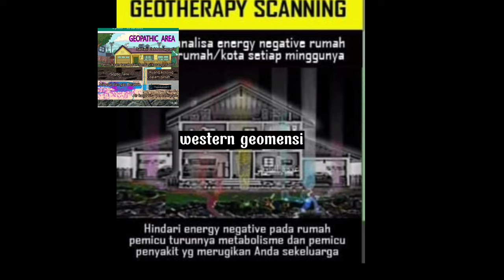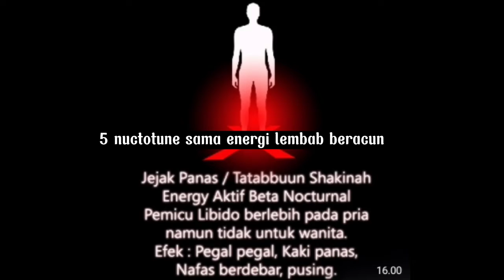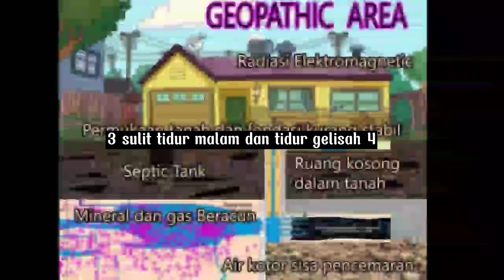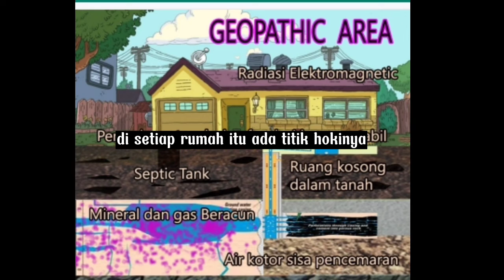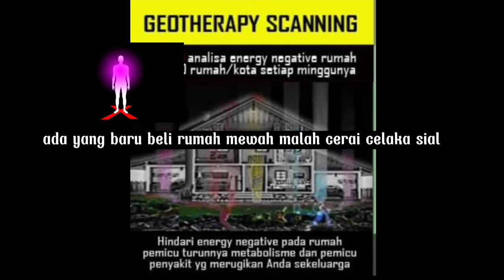SCAN AURA RUMAH BISA DI ATASI TANPA REPOT MENGUBAH DAN MEMBONGKAR#scan#geomancy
SCAN AURA RUMAH DENGAN ILMU TATA KOTA DINASITY ABBASIYAH MUDDLE EAST GEOMANCY#scan#geomancy#dinastiabbasiyah#scanrumah#nagatimur#nagatimuryoutube